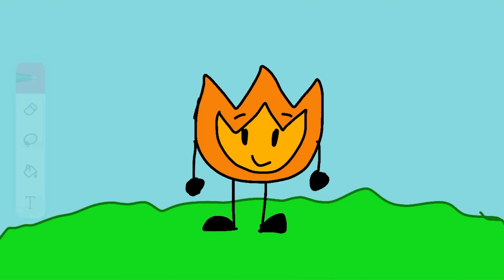BFDI FlipaClip test happy new year